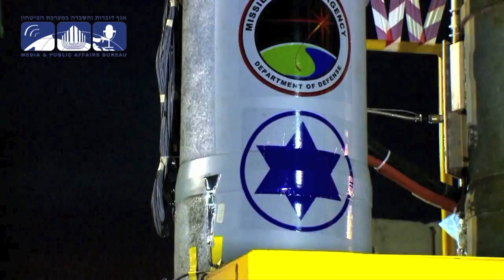Israel's Arrow-3 Completes Successful Exoatmospheric Flight Test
Israel's Ministry of Defense (IMOD) announced it carried out a successful flight test of the Arrow 3 missile interceptor, the test was conducted under the 'Arrow' development program in cooperation with the U.S. Missile Defense Agency. The interceptor was launched into space at around 06:00 (GMT), from a coastal military launching pad in central Israel. The missile flew for more than six minutes, testing Arrow 3′s fly-out capabilities at altitudes well over 100 km (considered the lower boundary of space). The test plan did not include an actual intercept therefore, no target was used.